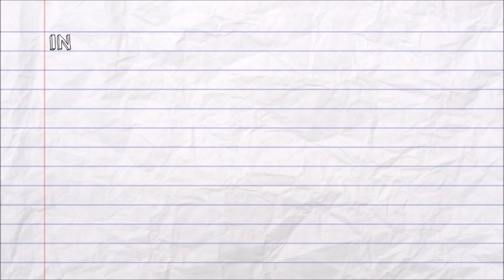Percy Jackson e gli dei dell'Olimpo - Il ladro di fulmini - di Rick Riordan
In questo video Null vi racconta "Il ladro di fulmini" il primo libro della serie Percy Jackson e gli dei dell'Olimpo scritto da Rick Riordan e pubblicato da Mondadori.

Se il video vi è piaciuto e volete leggere questo libro cliccate qui per acquistarlo